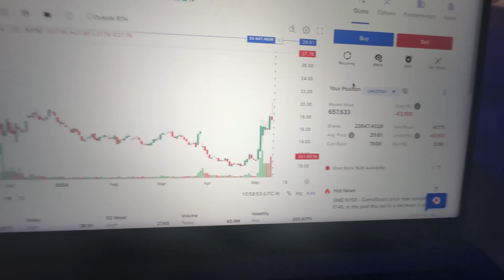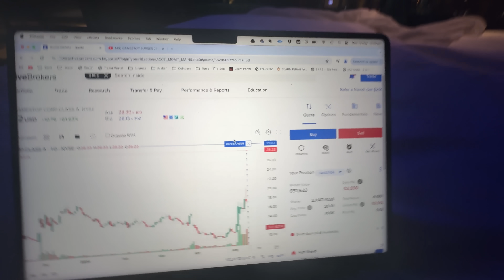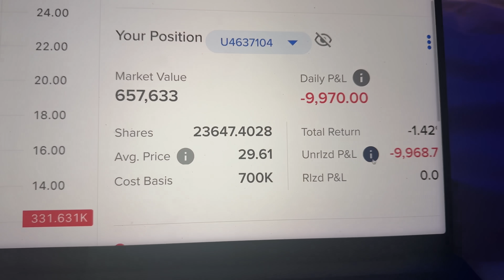i invested $700,000 USD into Gamestop stock